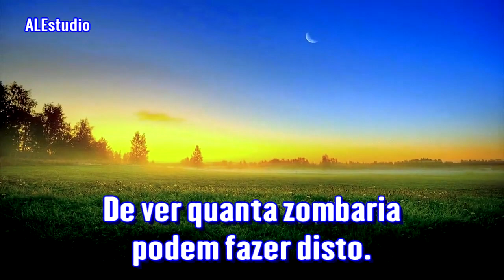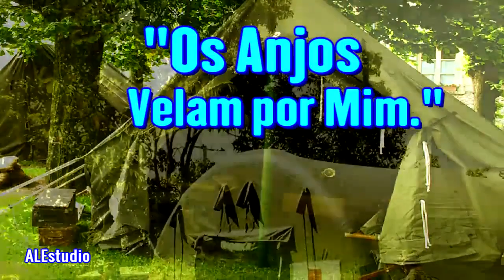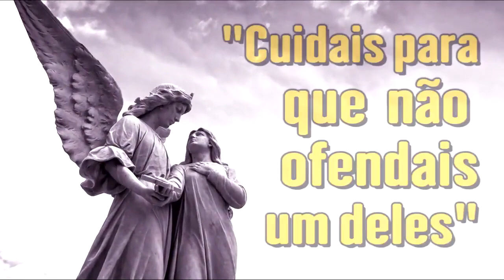Os anjos estão acampados - Ir.Branham